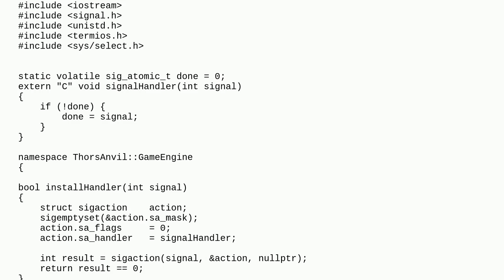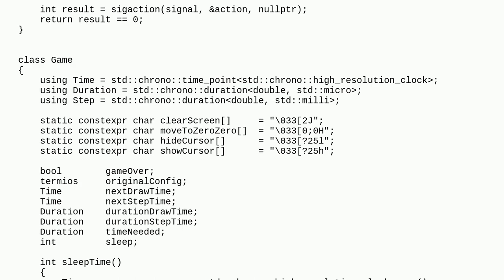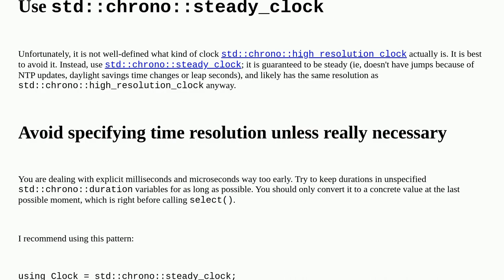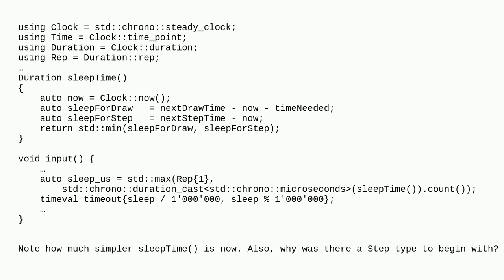Codereview: Terminal based game: Part 2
Terminal based game: Part 2

A special thanks goes out to the awesome community

  console c++ game